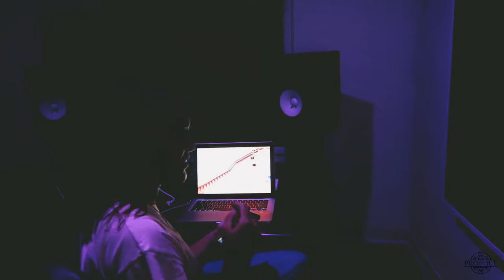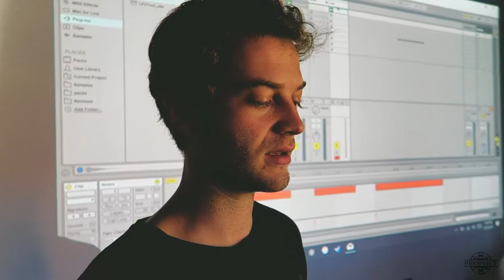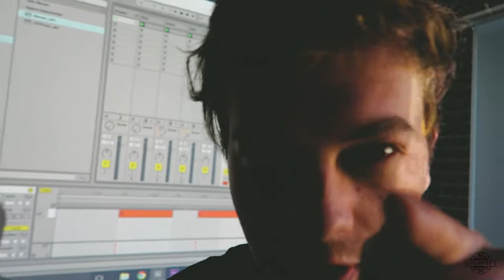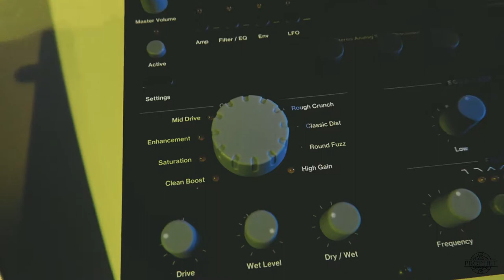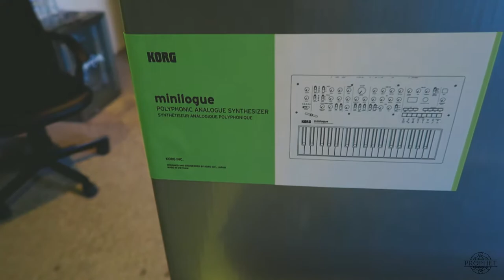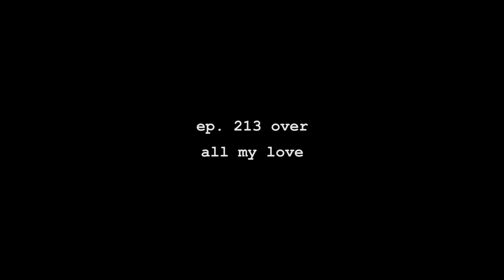SQUAREWAVES SOUND BROUGHT US SOME TOYS! | COFE VLOG EP. 213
Checkout Squarewave Sound